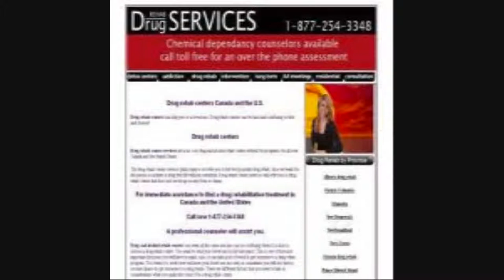Stacy Thomas ~ Checking Into Rehab Blues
livin' large, until it's 'almost' too late...